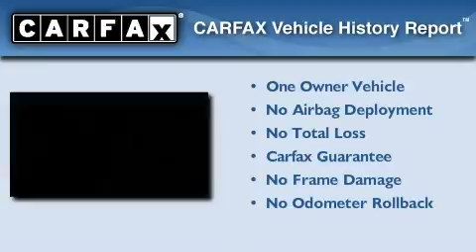2010 Cadillac STS San Antonio TX 78230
We are proud to present this 2010 Cadillac STS .

 Year : 2010

 Make : Cadillac

 Model : STS

 Engine : 3.6L Variable Valve Timing V6 DI Direct Injection

 Trans . : Automatic

 Exterior : Red

 Miles : 15,534

 Interior : Tan

 Ken Batchelor Cadillac Saab Hummer

 11001 IH-10 W

 Mission

 Values

 2010 Cadillac STS San Antonio TX